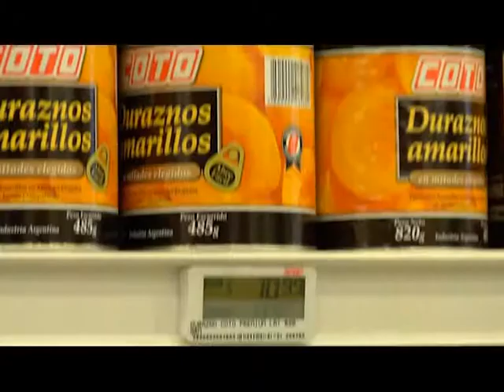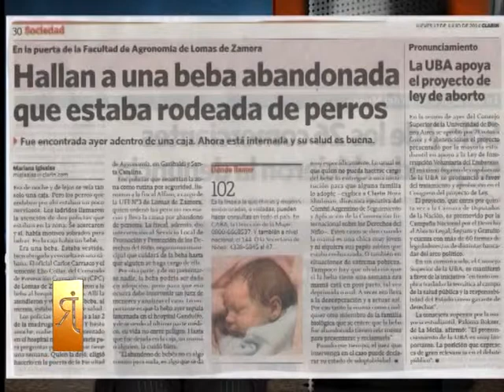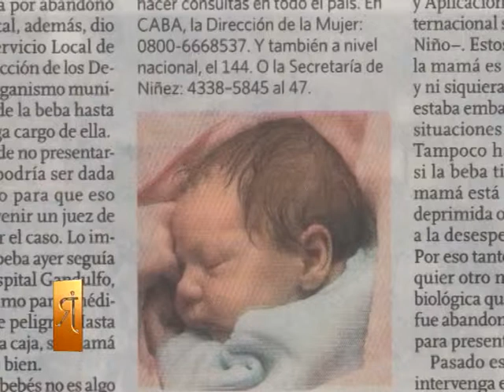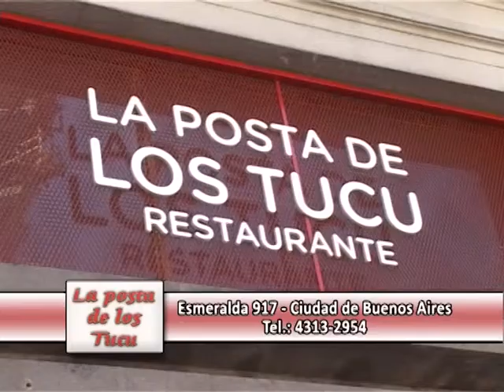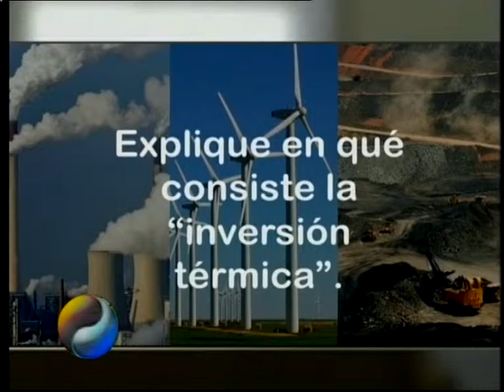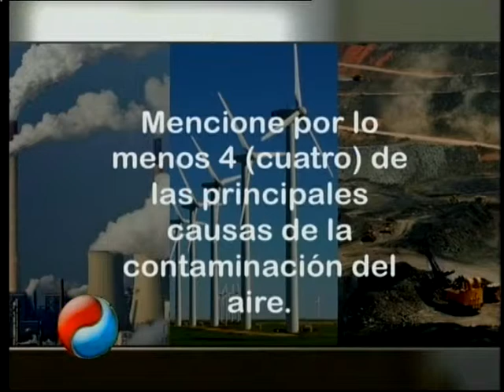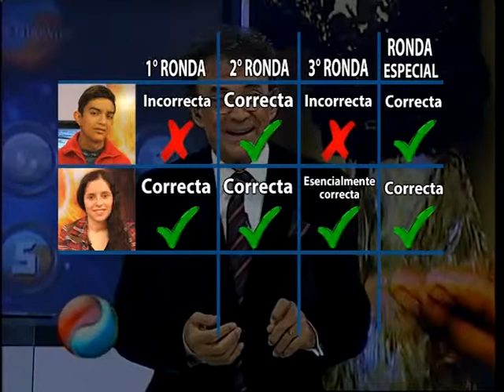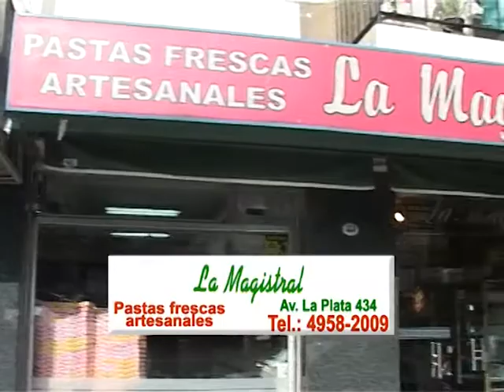Jorge Romano Presenta - 21 de JULIO de 2014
1º Bloque: Comentarios Jorge: anuncia que a partir del 12 Agosto el programa se emitirá en vivo con la presencia de estudiantes de todo el país. Luego reflexiona sobre la visita del presidente ruso y el presidente chino al país, y las relaciones e intercambios positivos para la Argentina. Destaca el crecimiento de China y recomienda aprender el idioma chino. Presenta informe sobre obras viales en Tucumán.
2º Bloque: Jorge Romano comenta artículo periodístico sobre el hallazgo de una beba abandonada en una caja. Destaca la importancia de adoptar niños, considerando esto “la obra de amor más importante que puede hacer un ser humano”. Recuerda que el famoso pintor Quinquela Martín había sido también abandonado y adoptado por un matrimonio de gente humilde.
3º Bloque: Jorge Romano presenta informe sobre Elemento Vital.
4º Bloque: Comentarios Jorge Romano sobre evento donde le dieron el carnet de socio vitalicio de San Lorenzo de Almagro y del próximo partido del ciclón por la Copa Libertadores. Cierre con barrida.